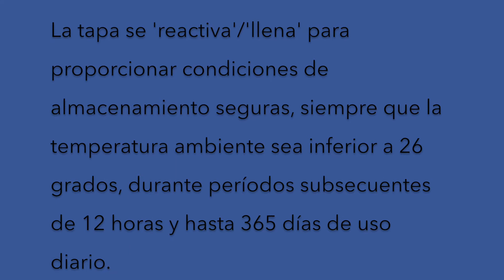¿Cuidas tu insulina correctamente?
Aprovechando el calor y el cambio de clima, hice éste vídeo para hablar del cuidado apropiado de la insulina en relación a la temperatura. ¿Cómo cuidan ustedes su insulina? ¿Sabes la temperatura apropiada para conservar la insulina? ¿Utilizan algo para mantenerla fría o prefieren tenerla a temperatura ambiente?